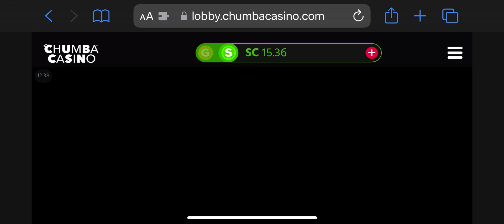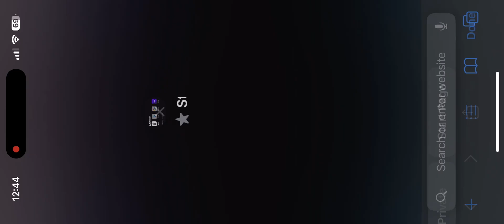Chumba casino online play.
Playing Chumba casino and recording bonuses